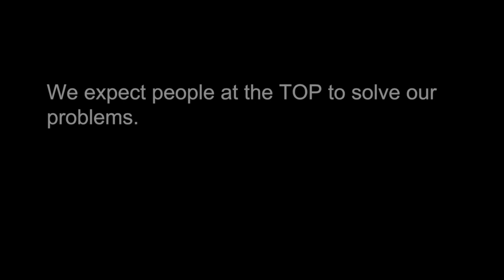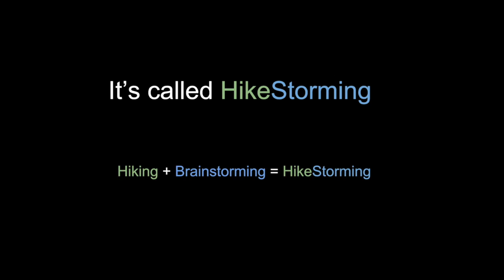HikeStorming Media Concept Remix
This is a remixed / improved pitch video for the ShootTheFuture project. The TV concept is about people rising up all over the world to offer real solutions to actual problems. It is based on the idea that "people in motion, " i.e. moving on trails, hiking or on urban hikes can help them to generate good thinking and a sense of belonging and empowerment. Hiking + Brainstorming = HikeStorming.